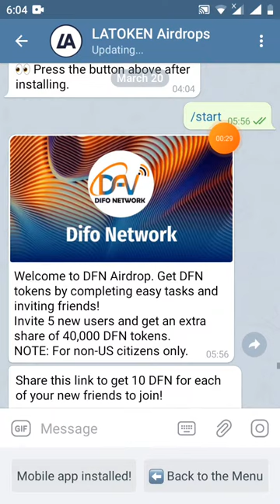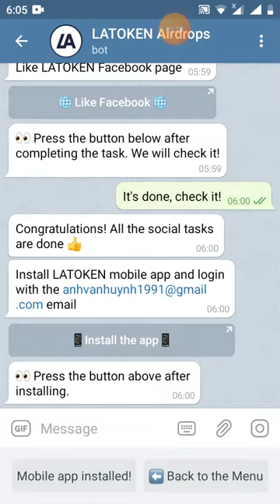hướng dẫn nhận PREE 10 token DFN từ sàn latoken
Link chax bost

Nếu có thắc gì không hiểu thì cứ cmen dưới
 videos hoặc kết bạn Zalo sđt :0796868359